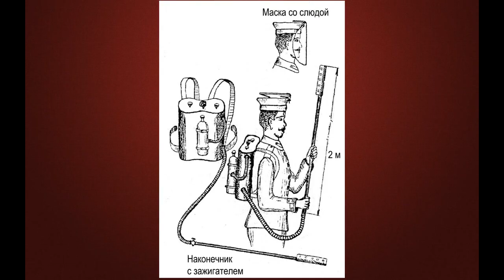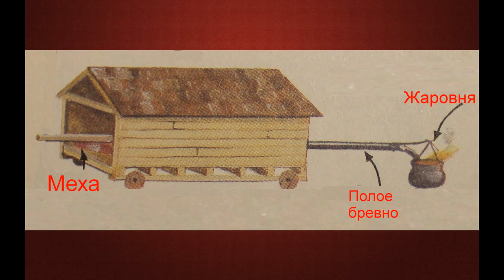Огнемет древних греков ancient Greek flamethrower #2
Чудо -оружие древних греков про которое мало кто знает, а оно было! Супер технологии древних цивилизаций. Невероятное оружие прошлого!
Смотрите видео о военных играх, солдатиках, моделизме,  истории, обзоры военно-исторических книг.

Содержание:
00:00 Введение
00:28 Современный огнемет
01:02 Огнемет Петра 1
01:14 Византийский огнемет
02:37 Огнемет древних греков
04:56 Заключение
 Присоединяйтесь к моему каналу и Вас ждет много интересной и полезной информации.

Источники информации:
1. Статья А. Зорич "Греческий огонь и зеркала Архимеда"
2. Статья "Сражение при Делии